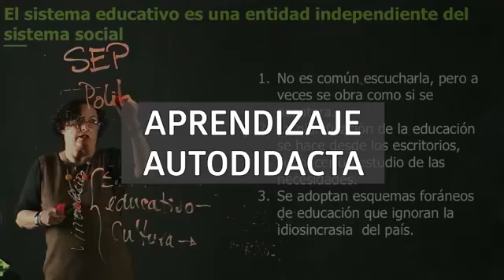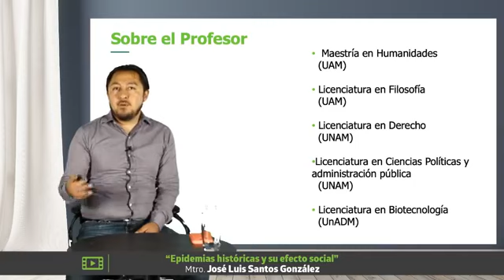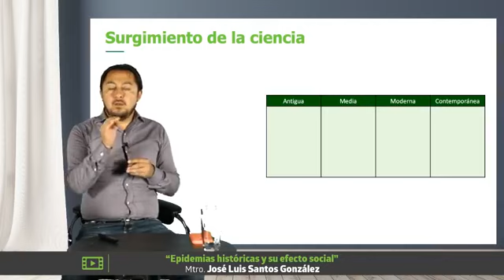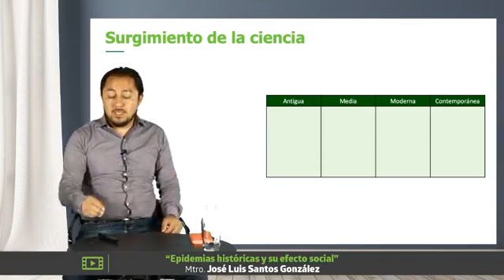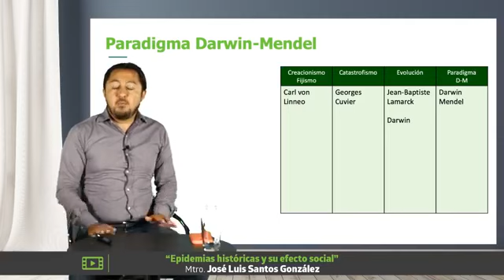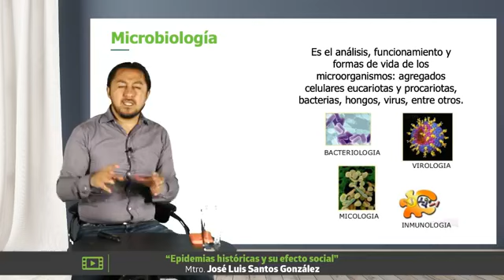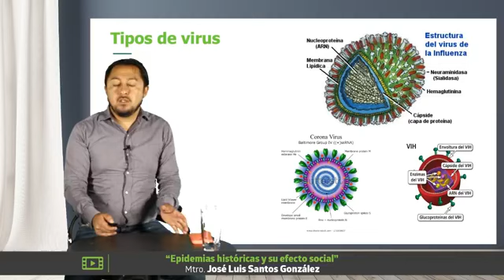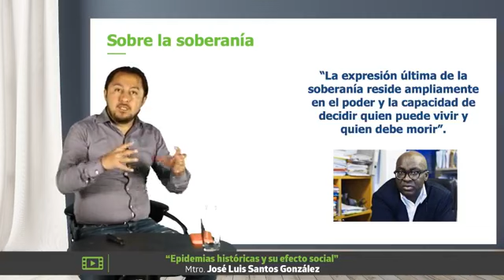Epidemias históricas y su efecto social | UTEL Universidad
Nuestro especialista hace una analogía entre el cuerpo humano y la sociedad, cómo impacta una enfermedad en el tejido social y sus efectos.